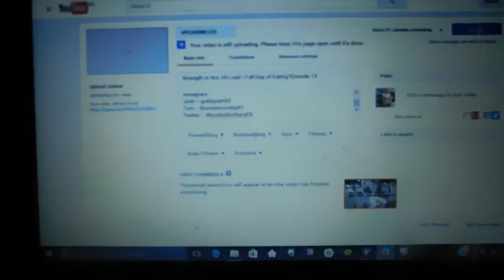Squatting Again So Soon?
I decided to squat again after only two days because i prefer to train legs prior to deadlifting on my back day. I definitely felt the effects of the last squat session on sunday.
Josh = goldyjosh93
Tom = thomasworsley97